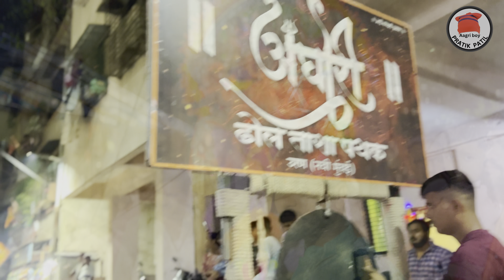प्रगती नगर च्या राजाचा आगमन सोहळा आणि घरच्या गणपतीचे देकोरेशन last night Vlog no 109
In this  video, I would like to describe ganpati Bappa special 2024

Follow as
Google +

Original Song Credit: Non copyright song